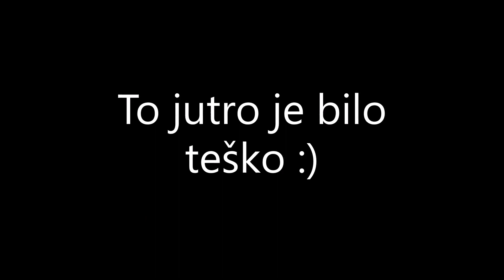Dejan Vukobratović mi pomaže nataknit prase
Ovo je snimano 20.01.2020. dok sam još bio zelen :) Ako bi htjeli da Vučo bude u kojoj epizodi, javite. Možda ga i nagovorim :) Micko se tu pojavljuje zadnji put'...

Fajferica
Crna svinja
Crno prase
Crni prasci
Tata peče
Prase
Pecara
Kako ispeći prase
black pig
black pork
schwarzes Schwein
Schweinebraten
maiale arrosto
maiale nero